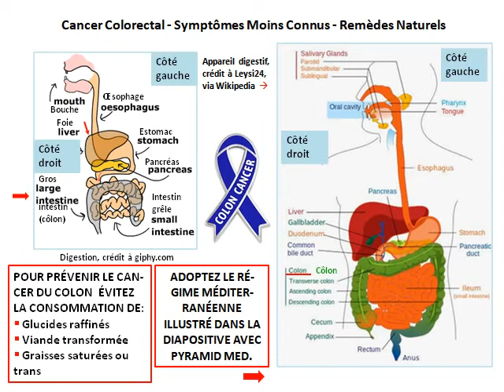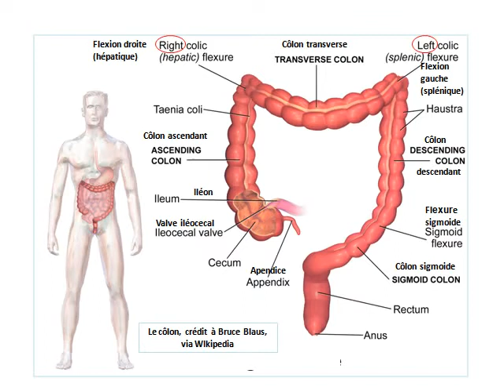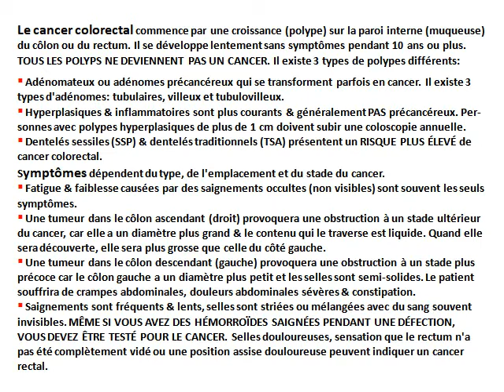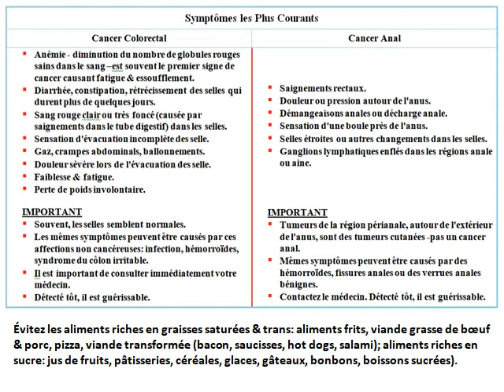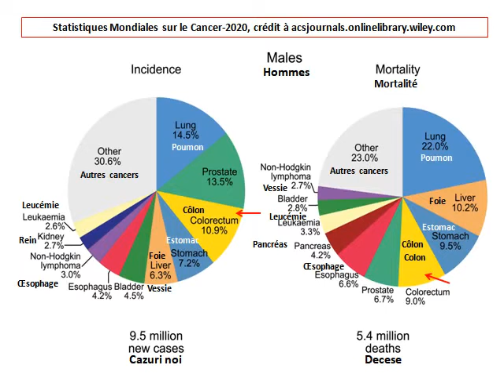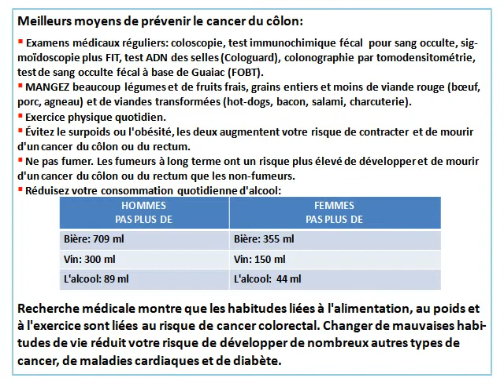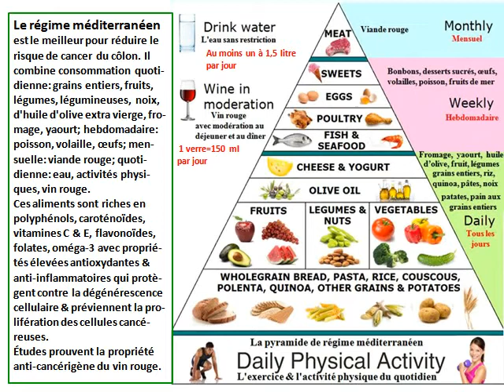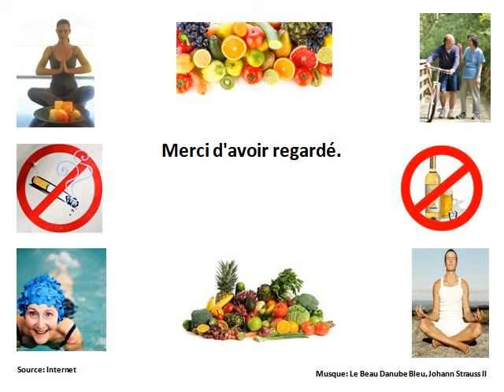Cancer Colorectal-Symptômes Moins Connus-Remèdes Naturels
Le cancer colorectal commence par une croissance (polype) sur la paroi interne (muqueuse) du côlon ou du rectum. Il se développe lentement sans symptômes pendant 10 ans ou plus. TOUS LES POLYPS NE DEVIENNENT PAS UN CANCER. Il existe 3 types de polypes différents:
1. Adénomateux ou adénomes précancéreux qui se transforment parfois en cancer. Il existe 3 types d'adénomes: tubulaires, villeux et tubulovilleux.
2. Hyperplasiques & inflammatoires sont plus courants & généralement PAS précancéreux. Per-sonnes avec polypes hyperplasiques de plus de 1 cm doivent subir une coloscopie annuelle.
3. Dentelés sessiles (SSP) & dentelés traditionnels (TSA) présentent un RISQUE PLUS ÉLEVÉ de cancer colorectal.
Symptômes dépendent du type, de l'emplacement et du stade du cancer.
- Fatigue & faiblesse causées par des saignements occultes (non visibles) sont souvent les seuls symptômes.
- Une tumeur dans le côlon ascendant (droit) provoquera une obstruction à un stade ultérieur du cancer, car elle a un diamètre plus grand & le contenu qui le traverse est liquide. Quand elle sera découverte, elle sera plus grosse que celle du côté gauche.
- Une tumeur dans le côlon descendant (gauche) provoquera une obstruction à un stade plus précoce car le côlon gauche a un diamètre plus petit et les selles sont semisolides. Le patient souffrira de crampes abdominales, douleurs abdominales sévères & constipation.
- Saignements sont fréquents & lents, selles sont striées ou mélangées avec du sang souvent invisibles. MÊME SI VOUS AVEZ DES HÉMORROÏDES SAIGNÉES PENDANT UNE DÉFECTION, VOUS DEVEZ ÊTRE TESTÉ POUR LE CANCER. Selles douloureuses, sensation que le rectum n'a pas été complètement vidé ou une position assise douloureuse peuvent indiquer un cancer rectal.
Symptômes courants:
- Fatigue et faiblesse constantes.
- Perte de poids involontaire.
- Douleurs abdominales sévères, gaz, ballonnements, sensation de satiété, crampes.
- Douleurs & troubles d'estomac fréquents.
- Douleur rectale.
- Changements soudains de défécation: selles fines comme un crayon, constipation, diarrhée, sensation que l'intestin n'est pas complètement vide.
- Sang rouge vif ou très foncé dans les selles.
- Anémie ferriprive (faible nombre de globules rouges).
IMPORTANT: 70% des cas du côlon surviennent dans le gros intestin; 30% apparaissent dans le rectum (derniers 15 cm du gros intestin). Si vos parents ont eu un cancer, passez une coloscopie à 45 ans. Sinon à partir de 50 et répétez tous les 5 ans si vous avez des polypes; sinon, tous les 10 ans si le premier était normal, faites de l'exercice quotidiennement, réduisez la consommation d'aliments gras et d'alcool, ÉVITEZ L'OBÉSITÉ & ARRÊTEZ DE FUMER!
Cancer du côlon-évitable, traitable & guérissable lorsqu'il est découvert tôt en éliminant les polypes précancéreux avant qu'il ne se propage à d'autres parties du corps.
Tests diagnostiques:
- Coloscopie avec biopsie.
- Test moléculaire de la tumeur.
- Hémogramme.
- CT/CAT-tomodensitométrie.
- IRM-Imagerie par résonance magnétique.
- Échographie.
- Radiographie pulmonaire.
- TEP ou TEP-CT-tomographie par émission de positrons.
Étapes du cancer colorectal:
- Stade 0: il se trouve dans la paroi la plus interne du côlon ou du rectum.
- Stade I: Il s'est développé dans la couche musculaire du côlon ou du rectum.
- Stade II: Il s'est développé dans ou à travers la couche la plus externe du côlon ou du rectum.
- Stade III: Il s'est propagé à un ou plusieurs ganglions lympha-tiques de la région.
- Stade IV: il s'est propagé à d'autres parties du corps: le foie, les poumons ou les os.